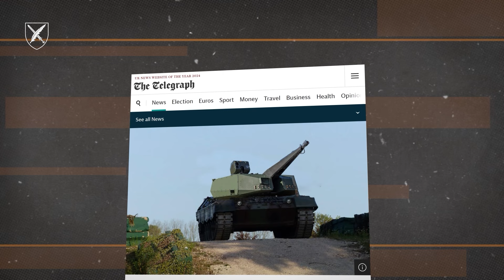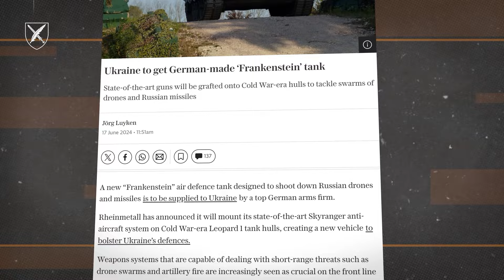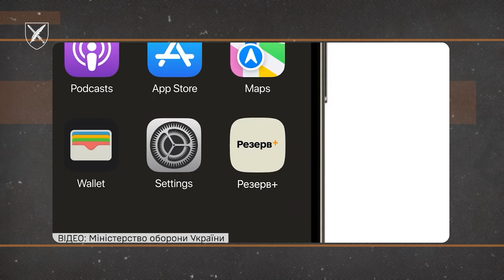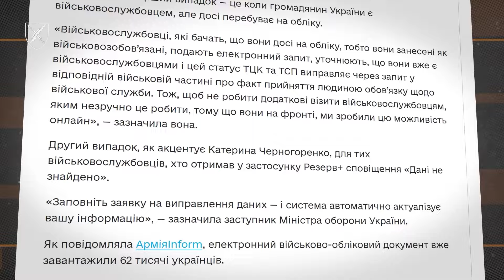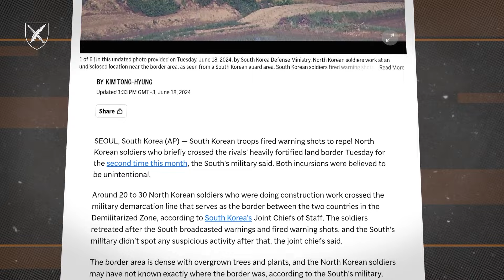НАТО більше НЕ СВІТИТЬ! Військовий квиток В ТЕЛЕФОНІ! Гібрид ТАНКУ та ППО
Говорить СтратКом 18.06.24
У цьому випуску:
-  Умовою вступу України в НАТО є перемога у війні, вважають в Білому домі;
-  У війську з’явиться Frankenstein - гібрид танку та системи ППО;
-  У застосунку Резерв+ став доступним електронний військово-обліковий документ;
-  Військові Північної Кореї перетнули кордон з Південною Кореєю.